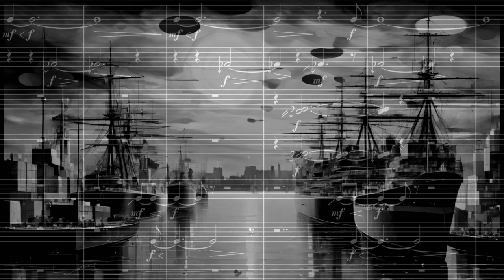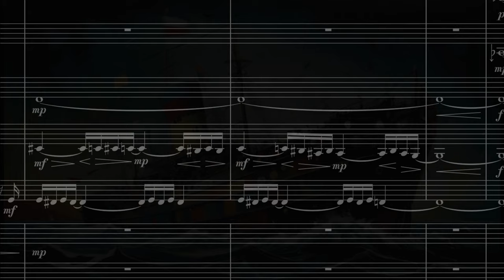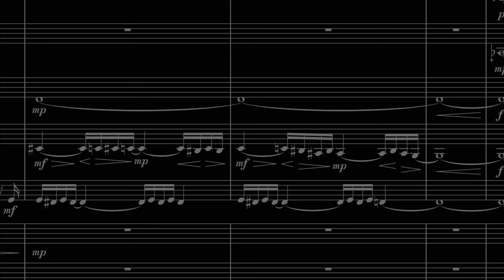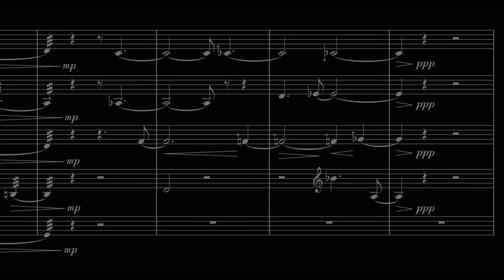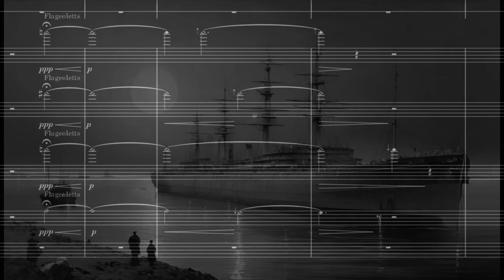Stefan Kraus | Fatum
Some of you know that I originally come more from modern "atonal" music. Sometimes I'm drawn back there. So if you're not interested in modern music, just ignore this piece.

My brother recently sent me a video of a launching of a ship. As the young ship was lowered into the water, the surrounding ships honked to wish him luck. I remembered that my childhood dream was to go to sea. A story unfolded in my mind, and it was like an allegory of some people's lives...